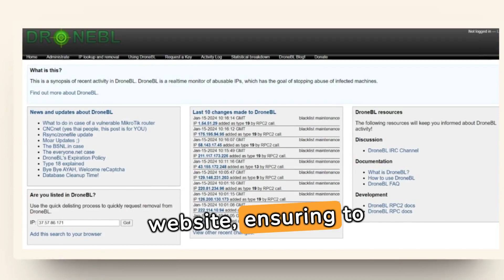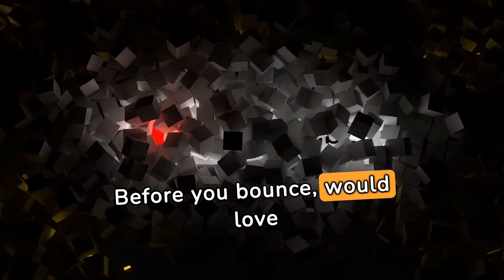DroneBL Blacklist: What is it & How to Delist [SOLVED]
Learn how to navigate the DroneBL blacklist and improve your email deliverability with Warmy Blog's comprehensive guide. Discover the steps to delist your IP and boost your email performance effortlessly.

Follow our step-by-step process for submitting a delisting request on DroneBL's website, ensuring you provide thorough details for a successful removal.Stay prepared to provide additional information or clarifications if required by DroneBL during the delisting process.

Emphasize proactive security measures to prevent future blacklisting incidents, highlighting the significance of prevention in maintaining digital security.

Explore the benefits of Warmy.io, a cutting-edge tool for email warm-up services designed to prevent blacklisting. With Warmy.io, you can establish and maintain a trustworthy sender profile, ensuring your emails consistently reach their intended recipients without issues.

Don't let blacklisting hinder your email performance. Follow our guide and leverage the power of Warmy.io to maintain a positive email reputation and achieve better deliverability.